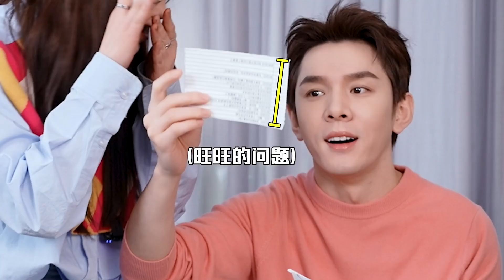【李佳琦】笑到头掉！佳琦和助播们的年终Q&A爆笑来袭！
年终大问答爆笑来袭~